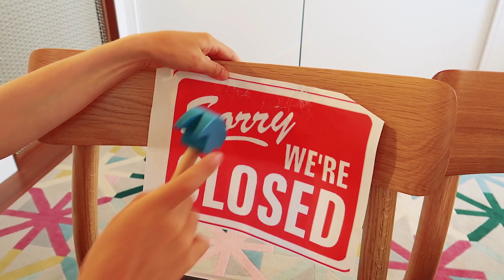DON'T CHOOSE THE WRONG COLOR FOOD at Sabre's Restaurant Pretend Play w/ The Norris Nuts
Find Biggy the policeman hiding from Naz in Hide and Seek game.
Kids 2 - 5 years Educational Pretend Play and Imaginary Games. Learn and play with letters and numbers.
Naz Norris from the Norris Nuts
Sockie Norris from the Norris Nuts
Sabre Norris from the Norris Nuts
Biggy Norris from the Norris Nuts

Emma pretend play as a cop and pretends to put people in her jail playhouse toy for kids. Jannie threw her trash bag outside in a no littering zone, so she had to go to jail. After that, Auntie Joyce was picking flowers at a garden that didn’t allow people to remove flowers. Uncle K was fishing in a no fishing zone and had to go to the jail playhouse for a few minutes. Lastly, Emma helped Uncle John find his toy birthday cake that he lost.